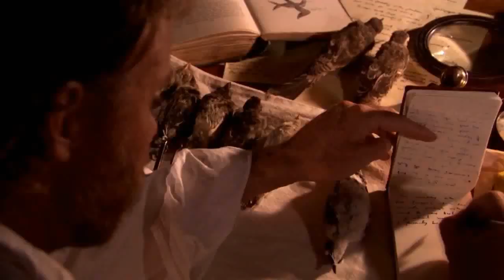God: A Reassuring Fable (Carl Sagan)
The Sagan Series is an educational project working in hopes of promoting scientific literacy in the general population. Created by @ReidGower